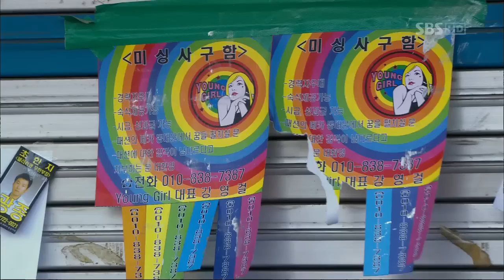패션왕.E01.120319 - HD_03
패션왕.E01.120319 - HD